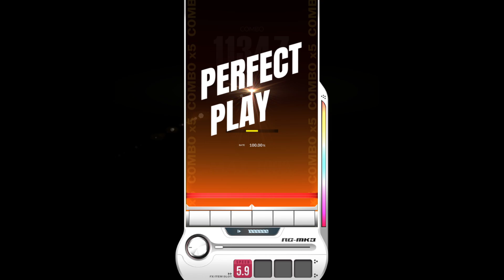【DJMAX RESPECT V】 KICK IT 8B MX 100% (Lv. 15)